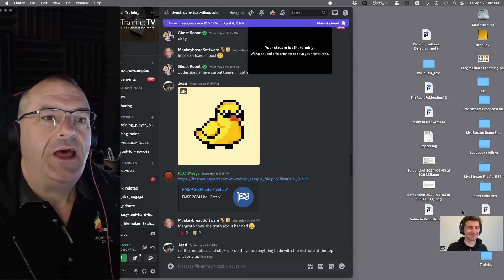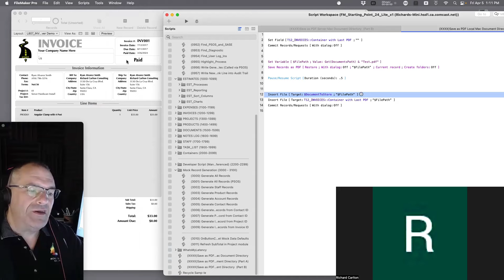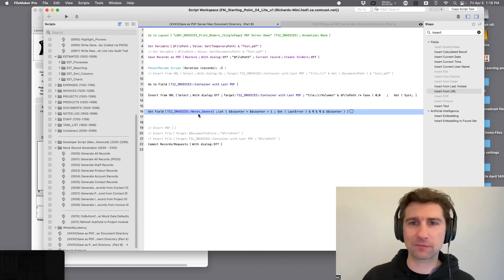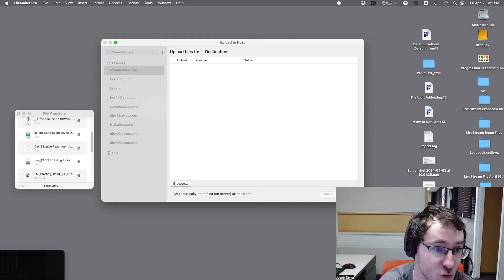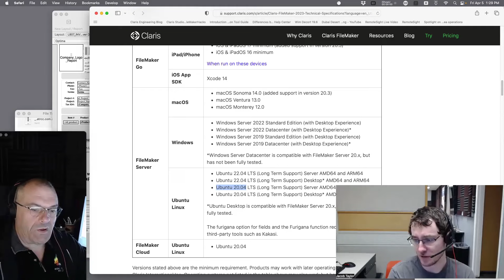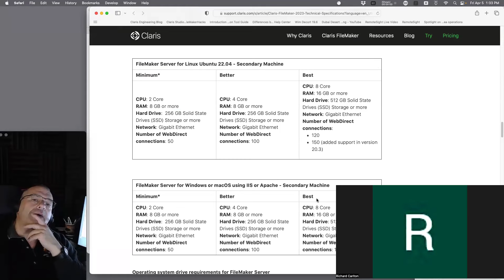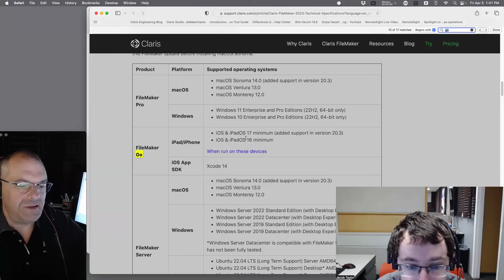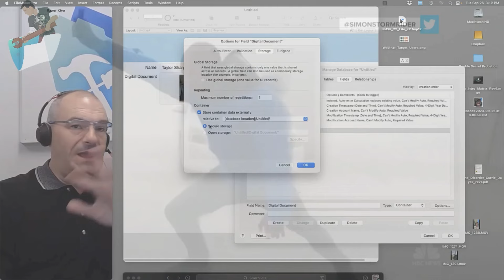PDF PSOS Rendering in FileMaker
Calvin Mosiman joins us to talk about how to use Perform Script on Server to render your PDFs. Later in the stream, Jacob Taylor joins us to answer some leftover questions about Server from yesterday!

70 hours of video content AND one copy of Claris FileMaker Pro! 🎥

FMTraining.TV
2122 9th St., Suite 102

Imj3zEXXWfcYeEyeYrcWkMuJXeK4p6siBU/edit?usp=sharing